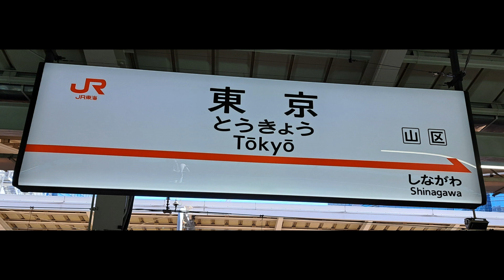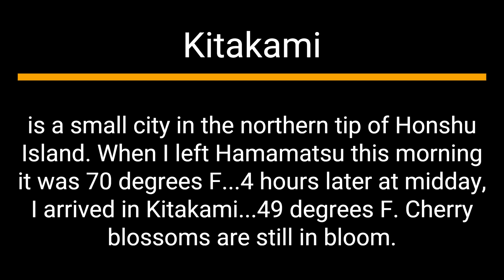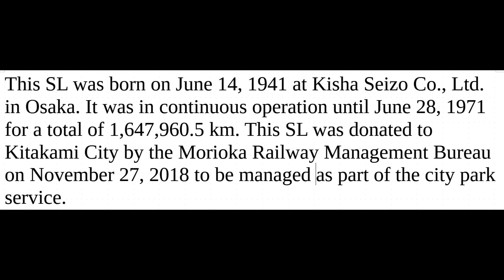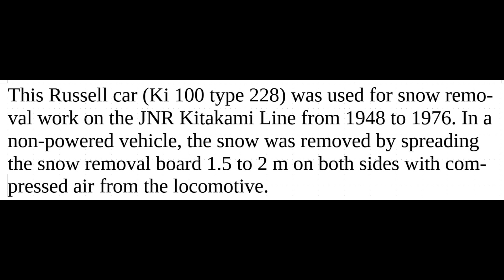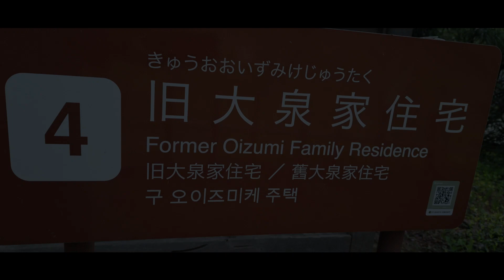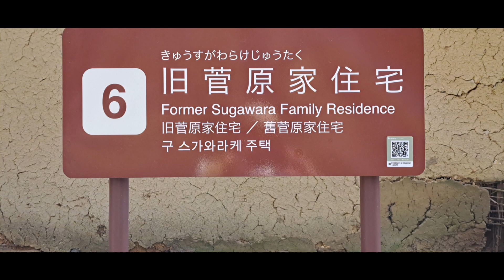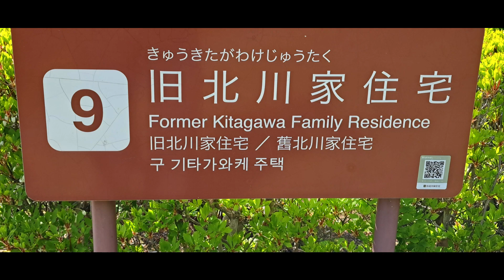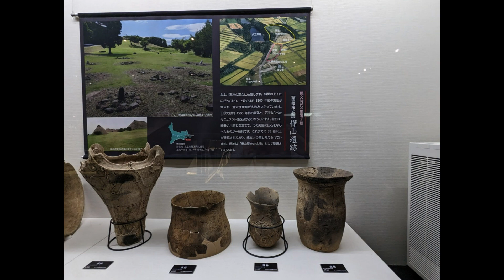04/24/2023 Day 61: Kitakami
Kitakami is a small city in the northern tip of Honshu Island. When I left Hamamatsu this morning it was 70 degrees F...4 hours later at midday, I arrived in Kitakami...49 degrees F. Cherry blossoms are still in bloom. There is a nice group of Edo-era buildings at Michinoku Folk Village as well as two museums with collections of period and pre-historic artifacts.